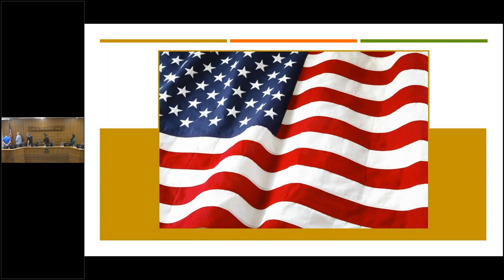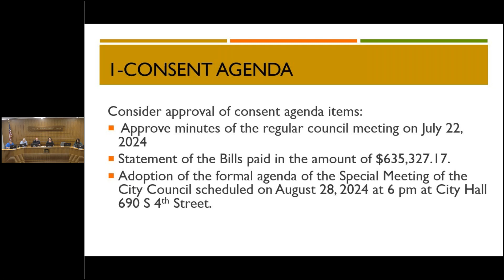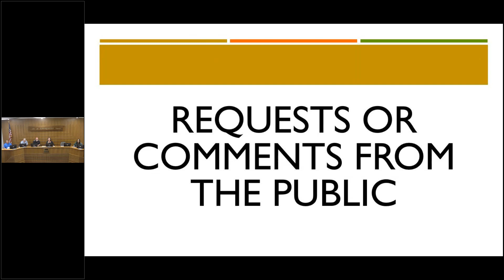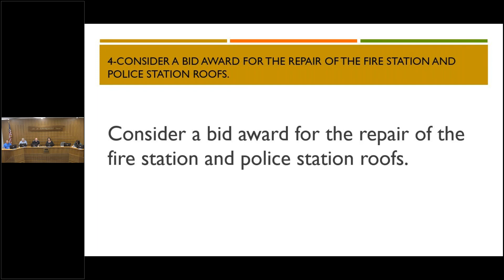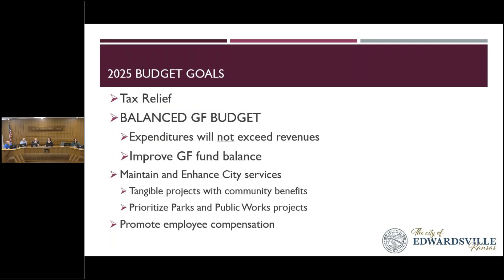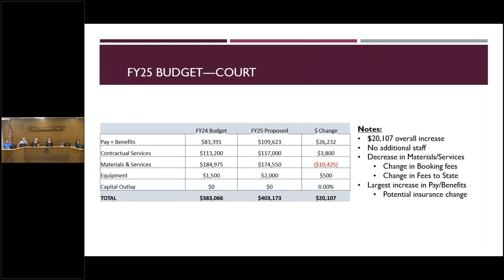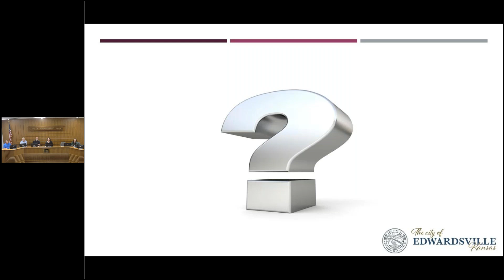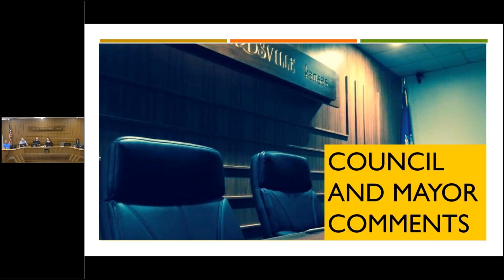August 12, 2024 Edwardsville City Council Meeting